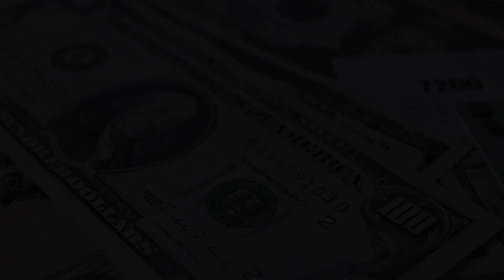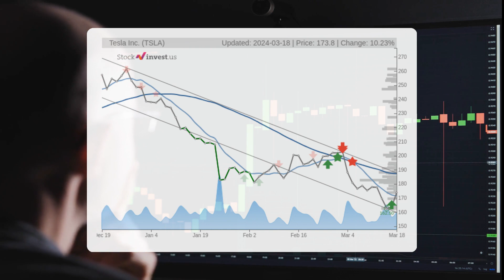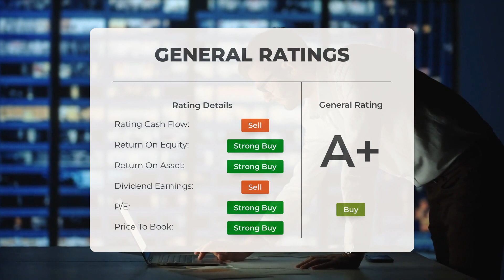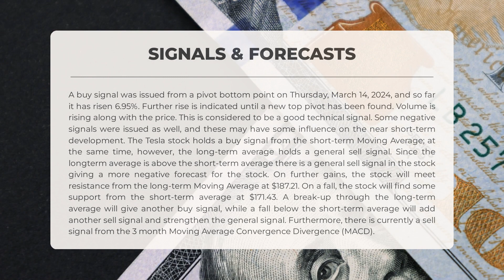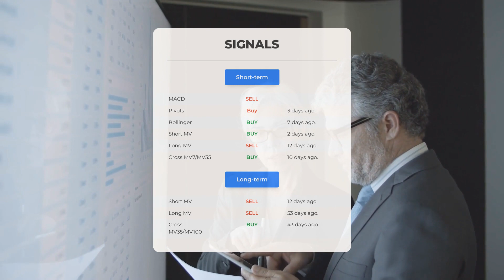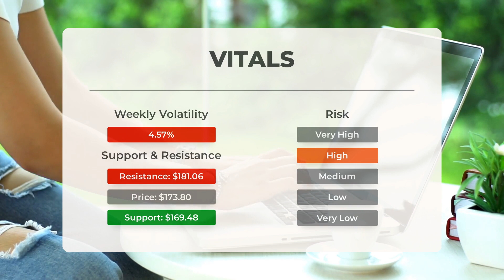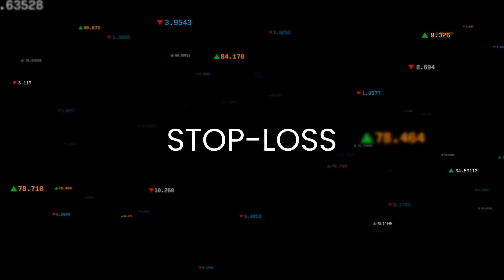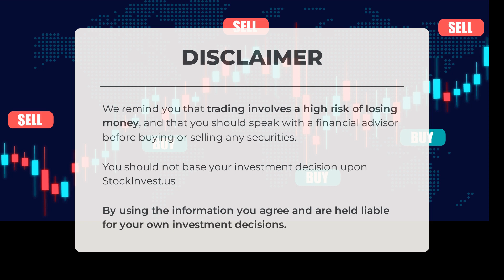Navigating TSLA's Market Shifts: In-Depth Stock Analysis & Predictions for Tue - Stay Ahead of the C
Tesla price prediction was made for Tuesday, March 19, 2024

We go over the TSLA Inc. stock and give our stock price prediction (TSLA). Our TSLA stock price analysis and stock price forecast on TSLA for Tuesday, March 19, 2024

Tesla Stock Analysis - TSLA Stock Price Prediction for Tuesday, March 19, 2024